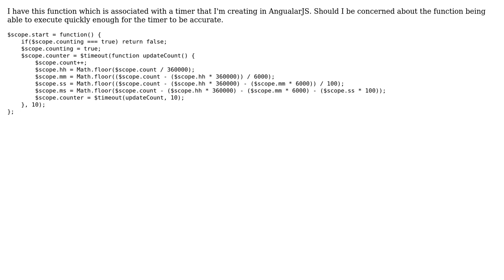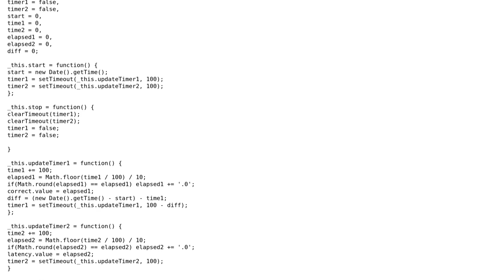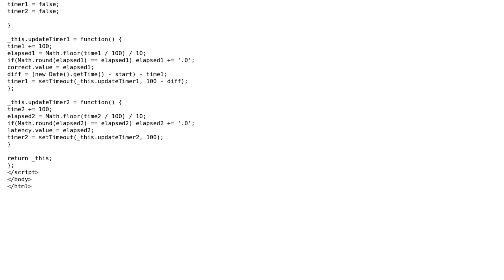Code Review: Is it reasonable to expect this AngularJS function to perform well?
With thanks & praise to God, and with thanks to the many people who have made this project possible! You are responsible for your own actions.